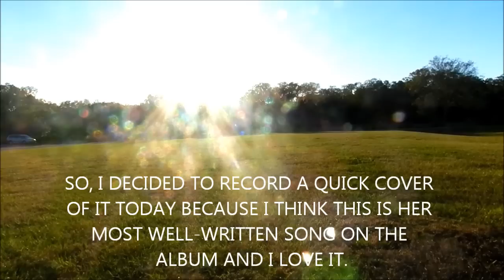♥ALL TOO WELL - TAYLOR SWIFT (COVER)♥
I'M SO STOKED FOR EVERYONE TO HEAR THIS BEAUTIFUL SONG AT THE
GRAMMYS! and i hope you like my version of it :) on top of the world by imagine dragons is still coming and it's supposed to be my best music video cover yet yay!

-guitar played by me (not that well might i add LOL)
-background vocals by me wee doggies
-no pitch correction stuff

~A S K . F M:
(where you can talk to me or leave me questions and comments for q&a videos! if you want me to reply in a q&a vid instead of on the website, just mention q&a somewhere in it)

~F A C E B O O K:
(where i post music updates, pictures, and extra lil videos every now and then)

~T W I T T A:
(just random wacky music things/updates)